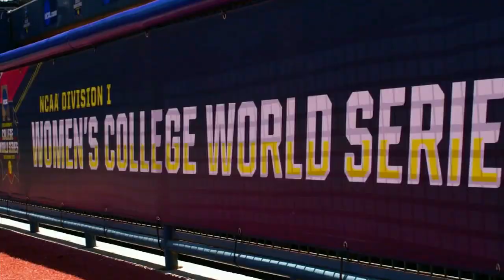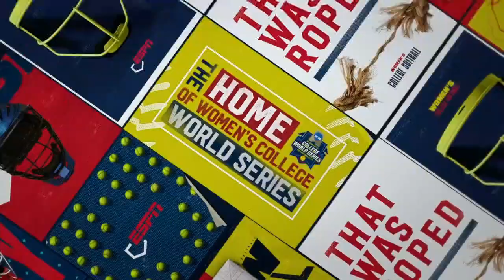Louisiana vs #7 LSU (Site 7 / Game 6) | Women Softball May 23,2021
Louisiana vs  #7 LSU | Women Softball May 23,2021